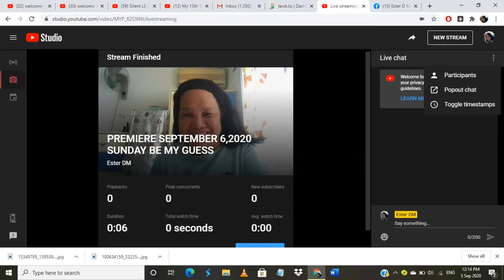WELCOME TO MY PREMIERE SEPT 06.2020